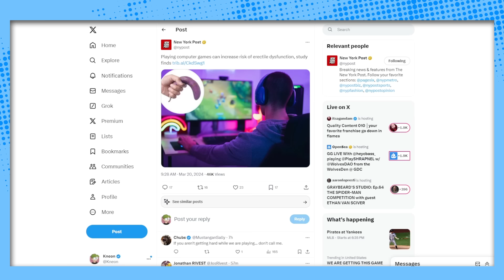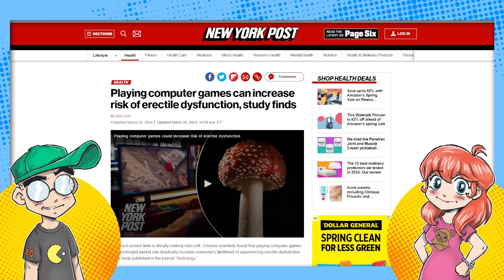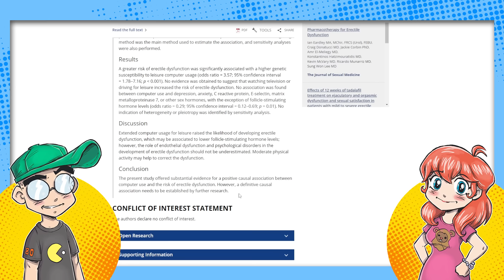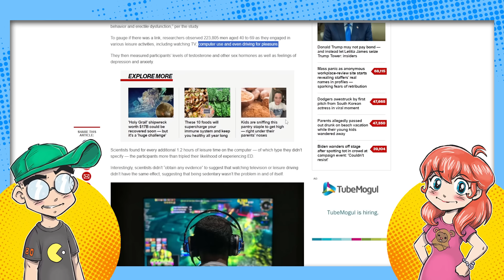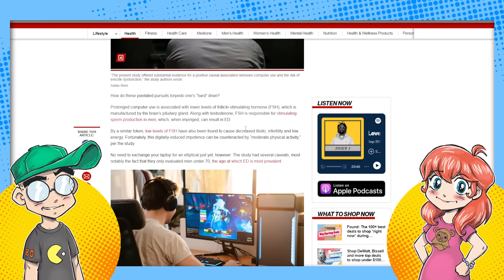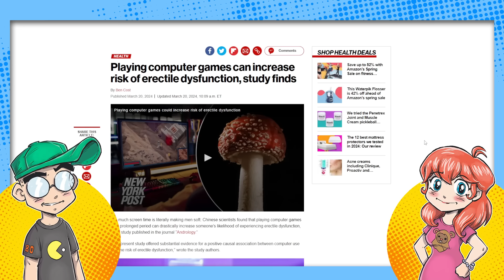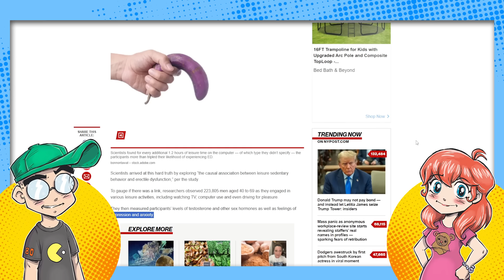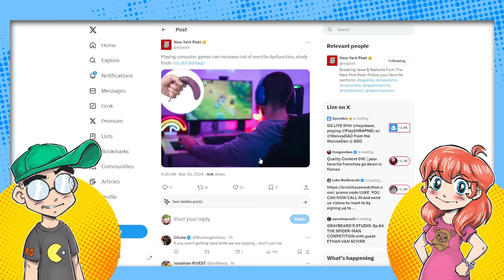Gamers CAN'T GET IT UP Says the New York Post.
Gamers are under attack again. No, it's not a Sweet Baby Inc. thing. It's about gamers' joysticks not being able to... play the game. This according to a study that the New York Post turned into an article targeting only gamers for some damn reason.